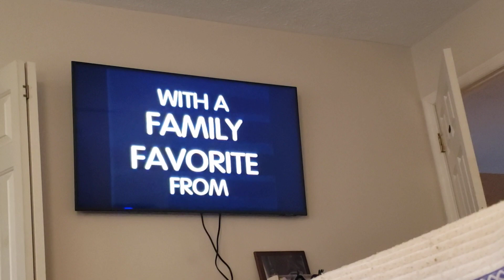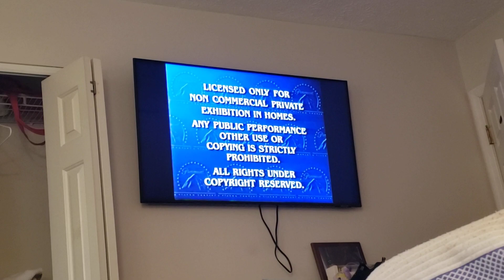THE ADVENTURES OF CORDUROY THE CIRCUS 1996 VHS